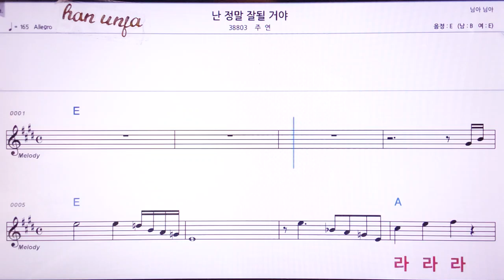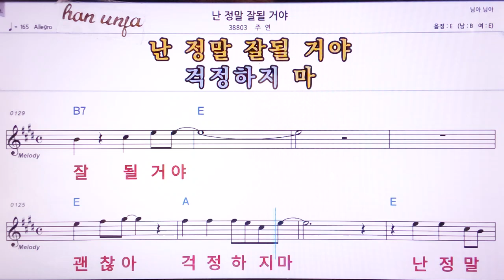💖난 정말 잘 될거야/주연 👍MR,노래방, 악보, 코드,Karaoke With Sheet Music